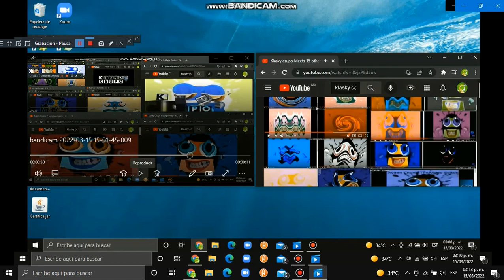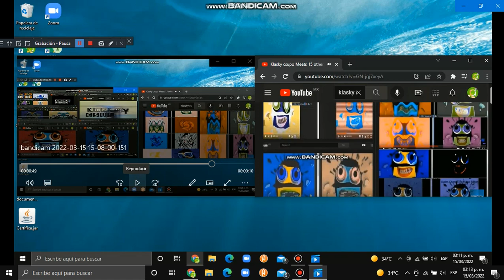Klasky Csupo Meets Too Many Others